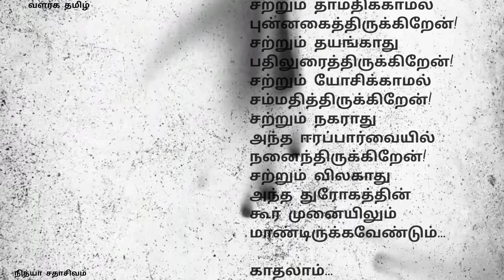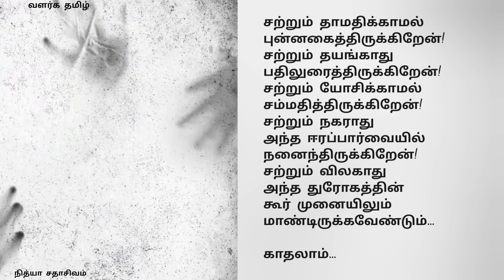கவிதை: காதலாம்... || கவிஞர் : நித்யா சதாசிவம்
love poems
காதல் கவிதைகள்
காதலின் வலிகள்